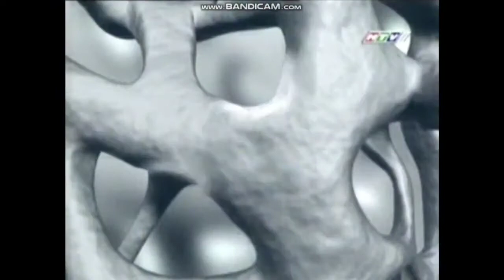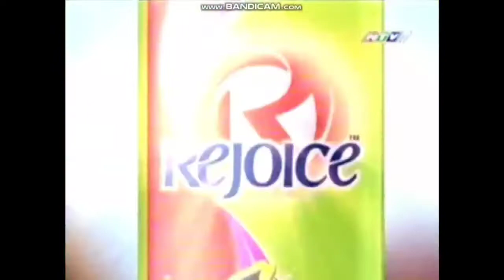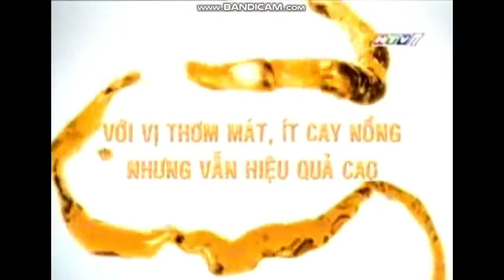Quảng cáo trên HTV7 tháng 8 năm 2006 phần 3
Nguon